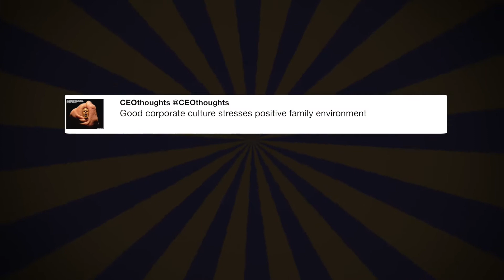OpenAI + Dota 2